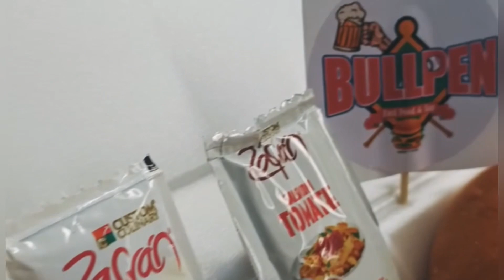Enmanuel Aburto “ Tener mente fuerte es importante en el béisbol”